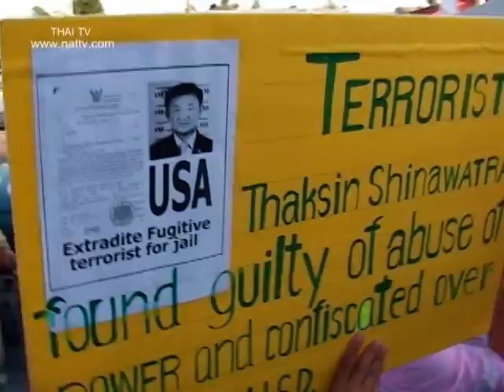งาน"คุยสบายๆกับทักษิณ" ที่ Los Angeles